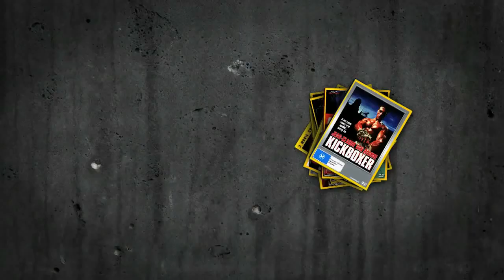Filmes de ação eu indico os do Jean Claude Van Damme.